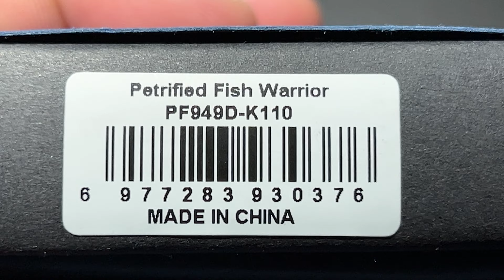PETRIFIED FISH WARRIOR PF949 ยืม นักรบย่อมสร้างบาดแผล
$59 USD
PF949DM: PF949 Warrior Flipper Knife - Black Micarta
Petrified Fish

The PF949 Warrior is a medium-sized flipper knife with a more aggressive design. The K110 tool steel blade comes in at 3.54" and has either two-tone satin and sand-blasted blade or a nice-looking black stonewash. The drop point blade has a more aggressive profile than most drop points thanks to the swell on the back of the blade and lends well to the overall feel of the knife. The handles are comfortable to hold thanks to their ergonomic design and come in several flavors of Micarta, G10, and an option for carbon fiber. The blade is snappy to open via flipper tab thanks to Petrified Fish's excellent ball bearing construction in the pivot. The Warrior comes with a stainless steel decorative pocket clip to complete the look.
Specifications

    Blade Length: 3.54"
    Closed Length: 4.92"
    Overall Length: 8.46"
    Blade Material: D2 Tool Steel
    Blade Thickness: 0.150"
    Blade Hardness: 58-60 HRC
    Blade Style: Drop Point
    Blade Grind: Flat
    Blade Finish: Two-Tone Satin/Sand Blasted
    Handle Material: Black Micarta
    Locking Mechanism: Liner Lock
    Pocket Clip: Stainless Steel (Tip-Up, Right Carry)
    Weight: 4.72 oz.